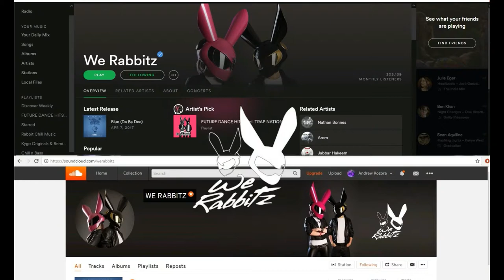FH3 EVL, ZDC, HZFN, tandem session Formula D style --Logitech g920 w/ NRG wheel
Getting doors with the ZDC and HZFN teams ALL THE DOORS!
Check out all NRG products at getnrg.com and drivenrg.com